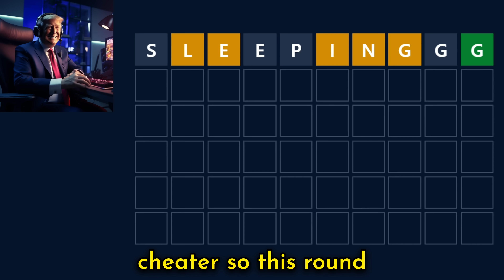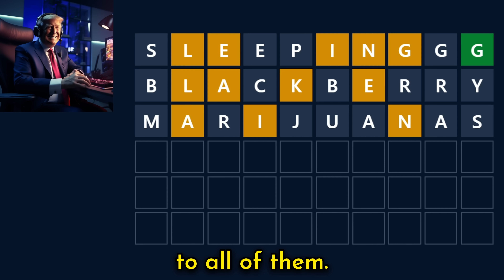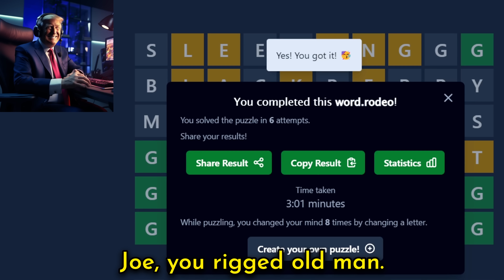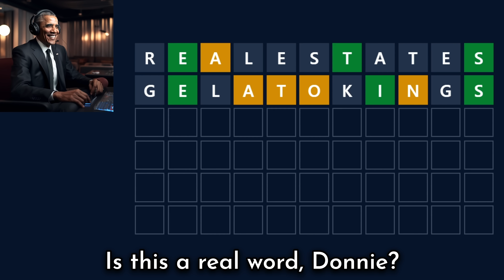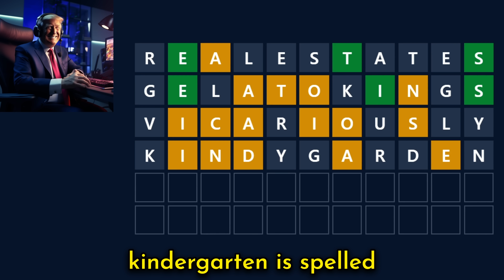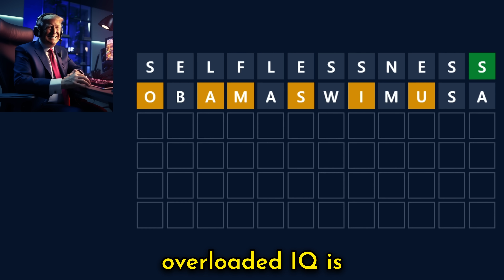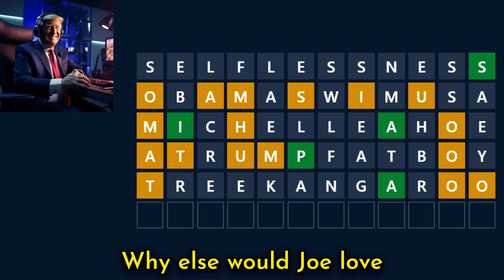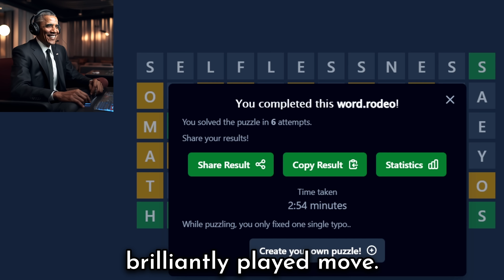US Presidents Play WORDLE 4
Top US Presidents play Wordles WORDLE. Who will win the final Wordle competition?

This video in its entirety is satire and is simply to entertain and for laughs. I am in no way trying to offend anyone nor trying to create false information. Neither figure in this video is real and what you can see and hear is made by A.I.